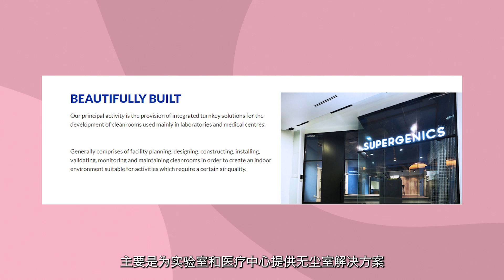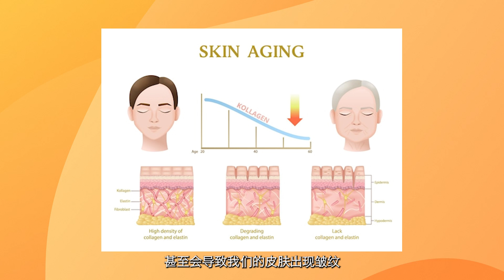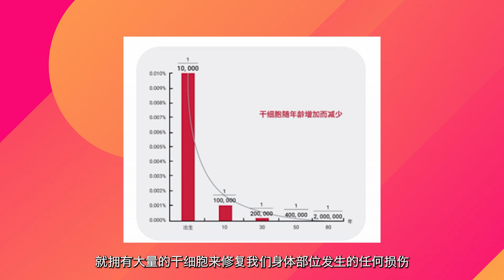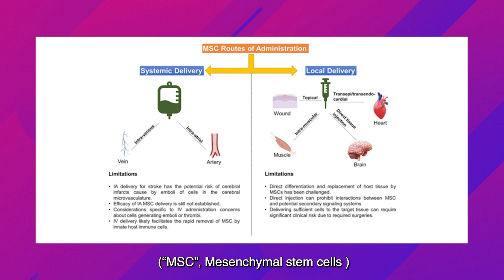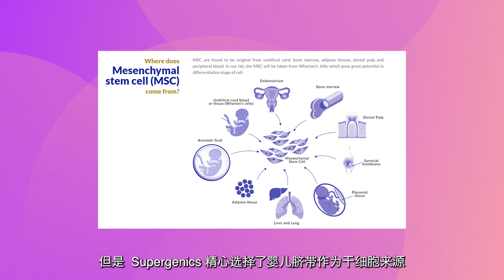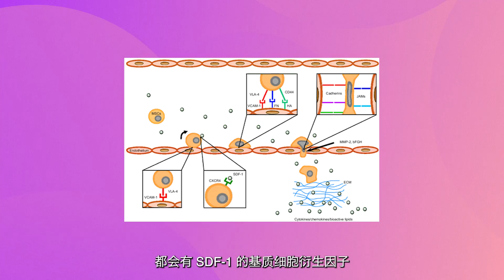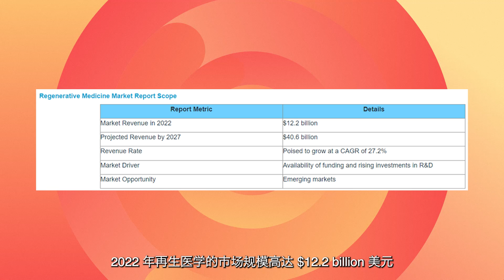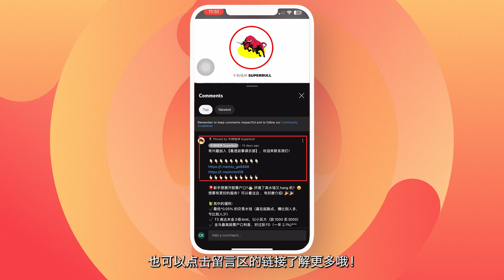【马股分析】一家即将转战 ACE Market 的公司 ! 新业务蕴藏着巨大潜力！而且可以让人返老还童？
【加入我们】

手机用户：copy link，在手机Telegram里复制 Link，再点击！谢谢！

在本期视频中，我们将讨论 SUPERGENICS BERHAD。(Preparation Date: 28/5/2023)
In this video, we look into SUPERGENICS BERHAD. (Preparation Date: 28/5/2023)

想加入教育群的观众们请点击以下 Website Link ，谢谢！

0:00 开头 & 免责声明
0:16 介绍
1:59 人类最大的敌人—— 衰老
3:20 什么是干细胞？
4:18 什么是干细胞疗法 ?
5:37 Supergenics 干细胞科技的优势
7:43 干细胞疗法的副作用以及疑虑
8:15 总结